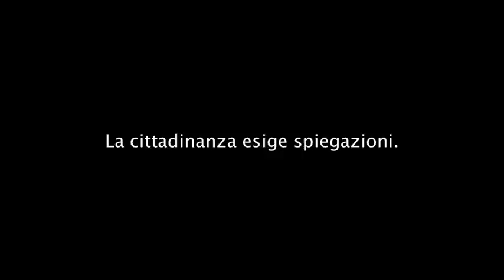Via Bigioni m. di Carrara - seconda alluvione e consiglio comunale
Carrara si alluviona l'11 novembre e il 28 giorno dello stesso mese, novembre 2012. La cittadinaza si trova nella più grande difficoltà in 2 tempi così ristretti. Persone che avevano acquistato nuova mobilia, nuovi elettrodomestici, nuove strutture, perdono tutto per 2 volte consecutive. Cerchiamo di capire le cause e se ci sono, le responsabilità amministrative del territorio, in questo caso di Via Bigioni a Marina di Carrara, una delle zone più provate. Dopo la prima alluvione dell'11, durante il  consiglio comunale del 22,  il Movimento 5 Stelle, chiede spiegazioni e impegni riguardo la zona sopra citata, non passano molti giorni che il disastro della seconda alluvione si ripresenta con tutti i suoi danni. La cittadinaza esige spiegazioni pubbliche sui motivi del doppio disastro.